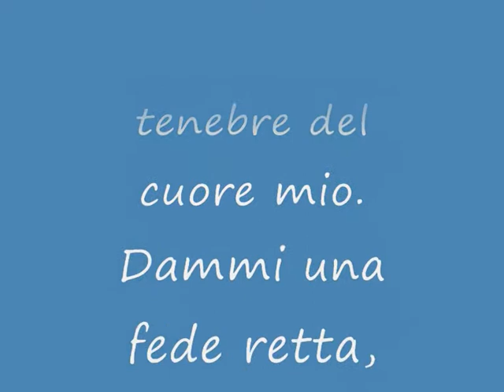La preghiera Alto e glorioso Dio (V).wmv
quinta parte della riflessione sulla preghiera Alto e glorioso Dio